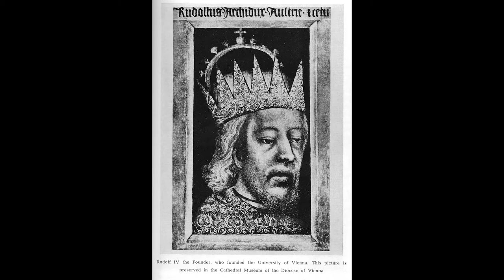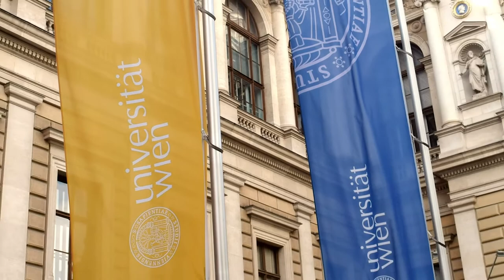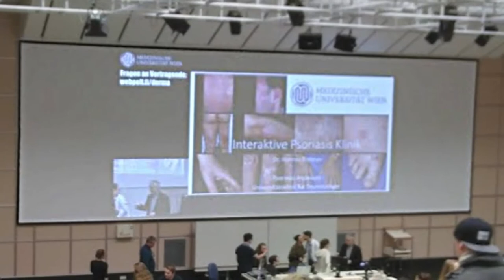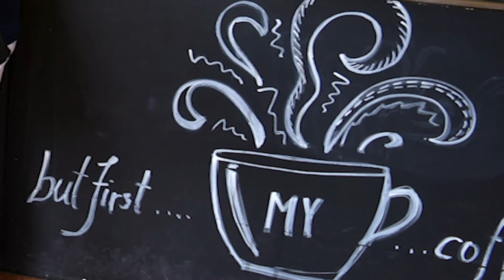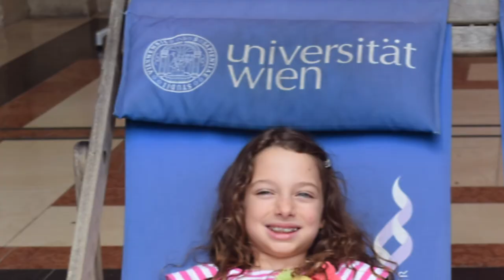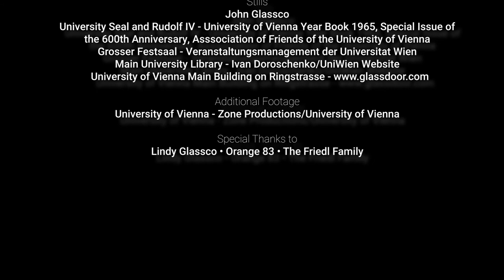University of Vienna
This is a mini documentary about one of my several Alma Maters including images from my now long-ago graduation from the the medical school.